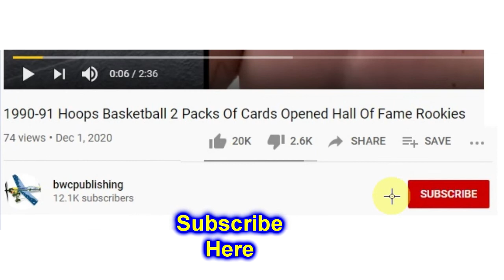Hershey's Ceramic Travel Mug Lid & Kisses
Hershey's Ceramic Travel Mug w/ Silicone Band, Lid & Candy Kisses

My family knows how I like Hersery Kisses and gave me this for
Christmas. YUMMMMMM!

This is THE go to gift for the CHOCOLATE lover in your life! 3
different styles:

Hershey's Chocolate Miniatures
Reese's Mini Peanut Butter Cups
Hershey's Kisses.

Beautifully and deliciously decorated ceramic mugs, great for on-
the-go!